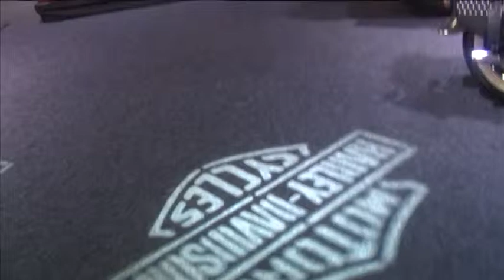Harley Davidson Mobilitás 2014 Autókiállítás és Vásár AutoMotorTv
10 év után ismét nagyszabású autószalon Budapesten! A Mobilitás 2014 Autókiállítás és Vásáron bemutatkoznak a legújabb autópiaci trendek, a gépjárműipar fejlesztései, és 24 márka legújabb, akár Magyarországon még nem látott modelljei.